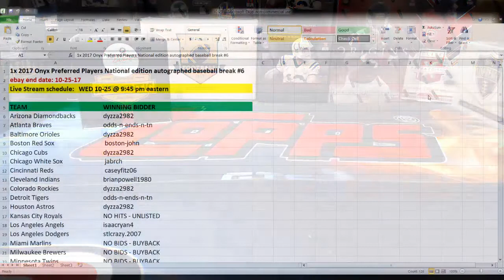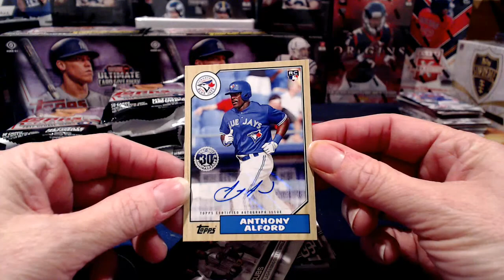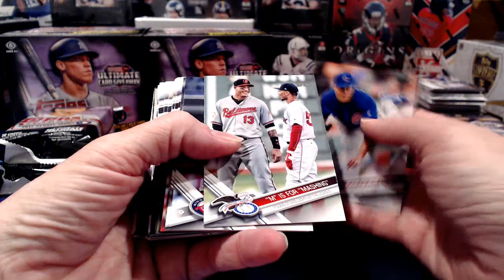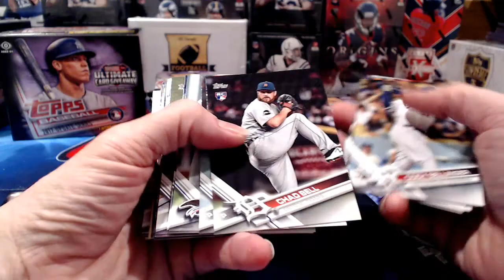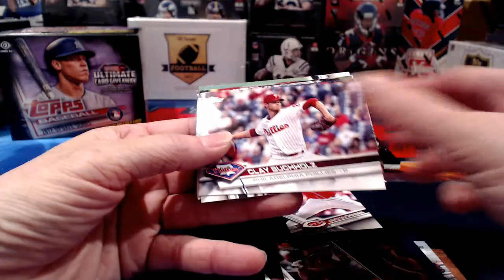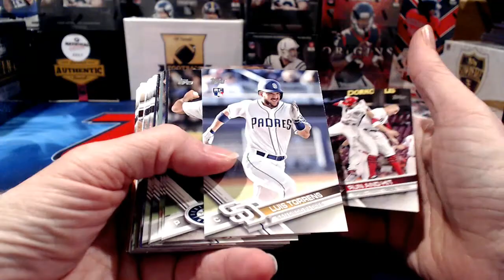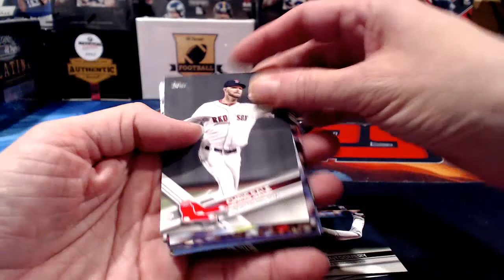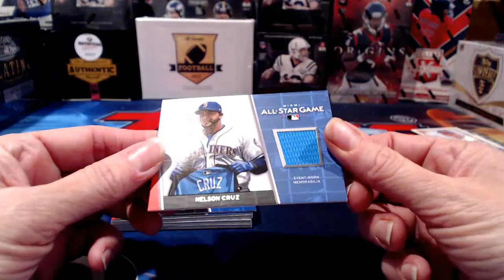ebay 10-25-17 - Baseball breaks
ebay auctions that ended 10-25-17 - Baseball Breaks: 1x 2017 Onyx preferred players National Edition autographed baseball break #6; 3x 2017 Topps Update series Jumbo Baseball 1/2 Case break #4